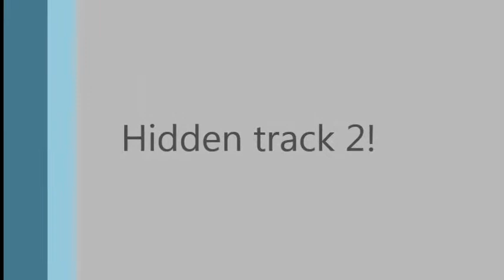Midsommar i Löderup 2013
Till minne av midsommar 2013!